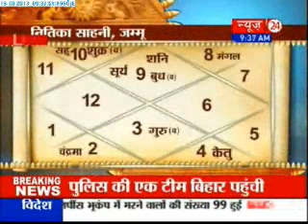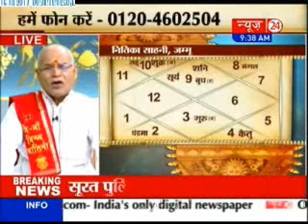Kaalchakra - (16/10/2013) Part - 2